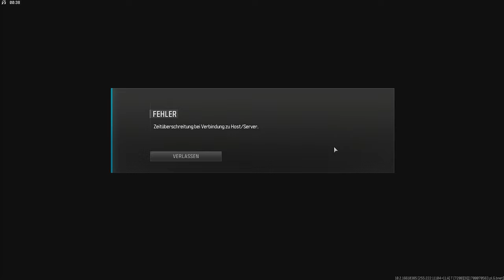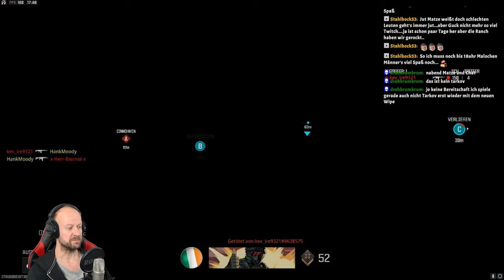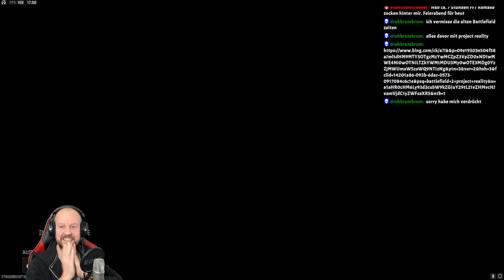Call of Duty | Was für ein VOLLIDIOT | Modern Warfare 3 (2023) | German Deutsch